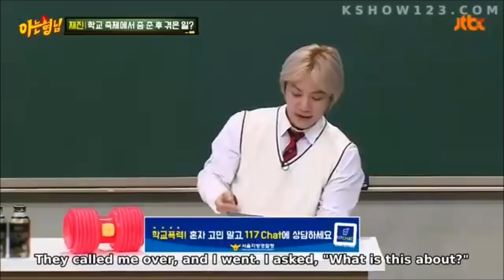[Jaijin x Kyung-Hoon] WHEN WEIRD GETS WEIRDER